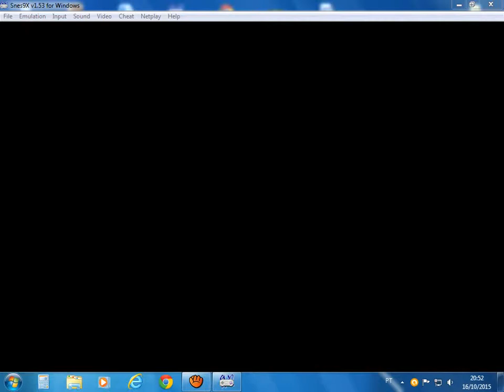Detonado The Legend of Zelda SNES parte 13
Zelda the link to the past detonado